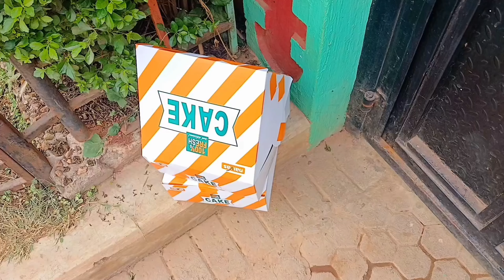Surprising my siblings on their birthday | Birthday Vlog +Lots of Food